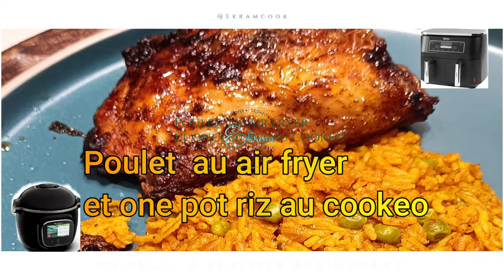Poulet aux air fryer ( nouvelle marinade ) et one pot riz au cookeo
POulet au air fryer  et one pot riz au cookeo
Aujourd'hui je vous partage une nouvelle marinade pour le poulet au air fryer UN REGAL  et un riz fait en deux deux
 apres 10 mm on a  un superbe riz savoureux  aux multiple saveurs
a faire et a refaire !
Je vous laisse découvrir la recette et vous m'en dirait des nouvelles😀😋
Bon appétit
Ingrédients